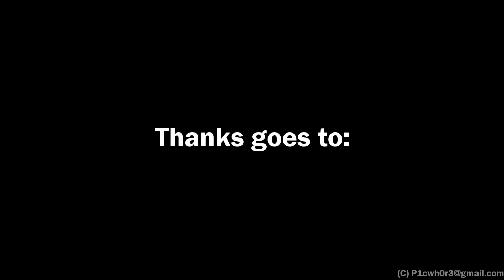Zig Zag Railway: The final public running day.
After putting off going to Zig Zag, we heard that it was closing and decided to make the final public running day. This is the footage shot from the main top station to Viaduct No. 1.

Notice
Zig Zag Railway has temporarily suspended services.
There will be no passenger trains until further notice.
We apologise for any inconvenience.

Zig Zag railway has been operating both Steam and Diesel Rail Motor trains seven days a week for many years now. Unfortunately this intensive running schedule is taking its toll of our Locomotives and Carriages. Zig Zag Railway is currently developing a whole new set of procedures to ensure that we will be able to return to the services we offered before.

Larry Zanker, Chairman Zig Zag Railway.